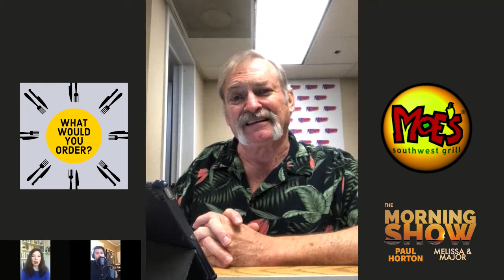What Would You Order? Moe's Southwest Grill